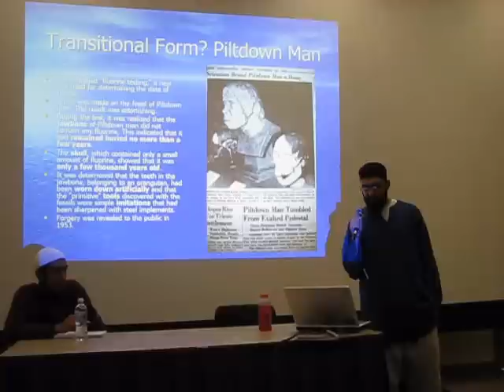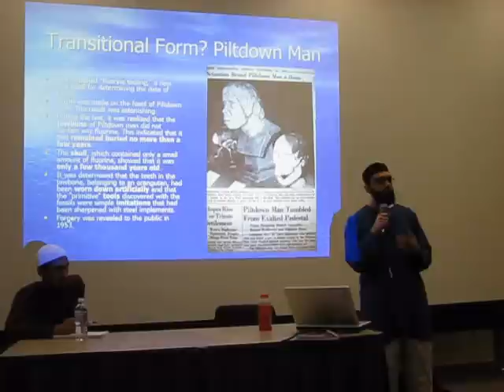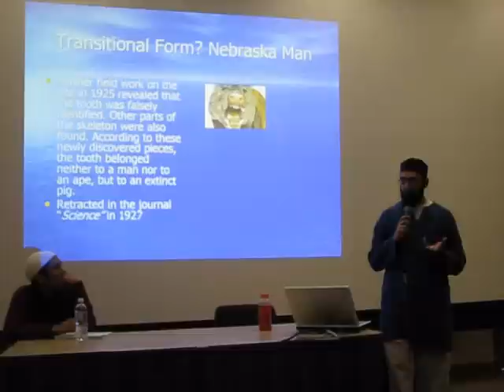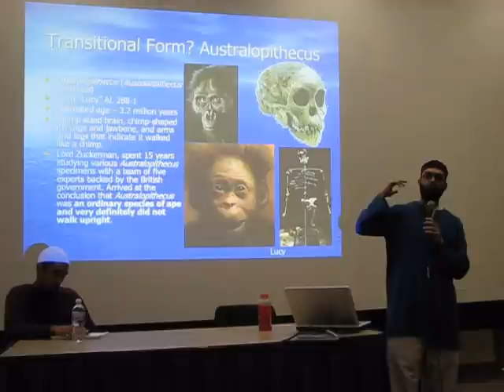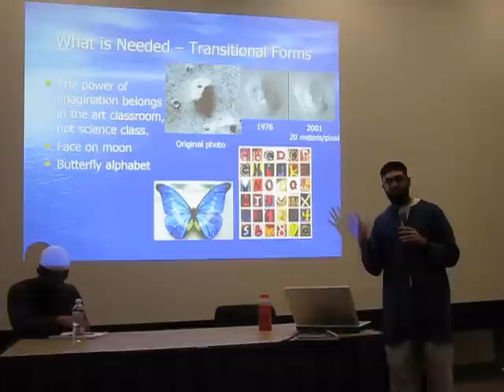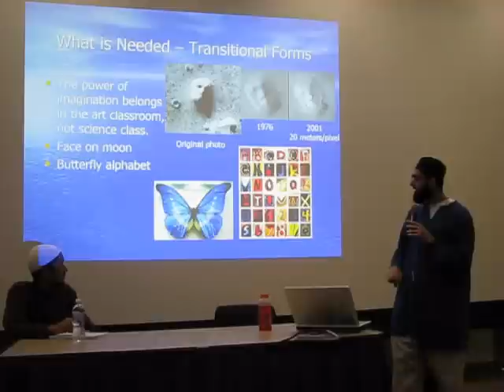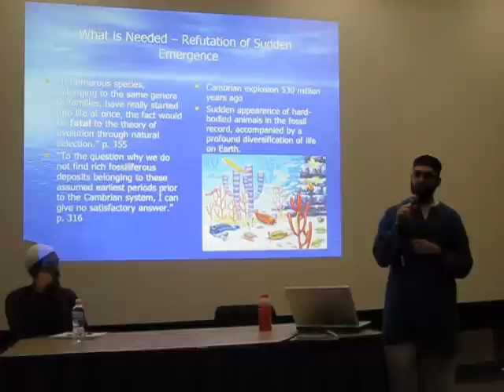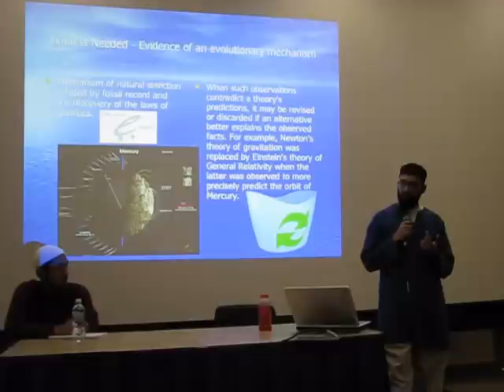Darwin Debunked (05/12)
The REAL Origin of Species (05/12) as explained by Mustafa Umar at the University of California, Irvine.